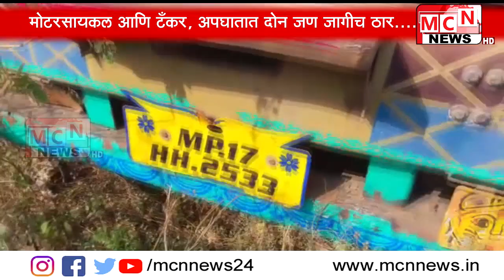मोटरसायकल आणि टॅंकर, अपघातात दोन जण जागीच ठार....